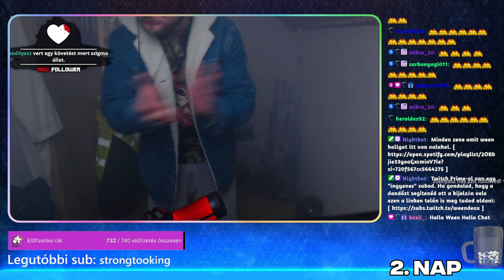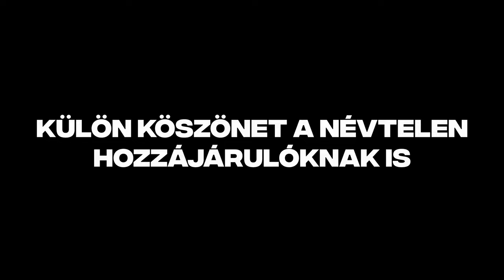A 200$-os kupa összefoglaló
Made by: VágóÚR!